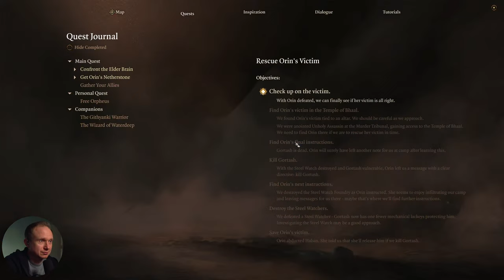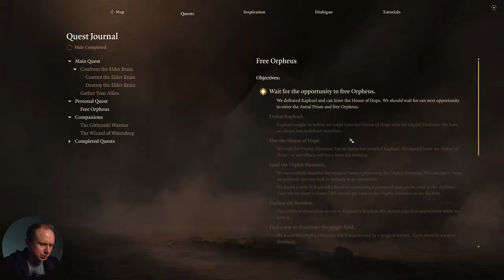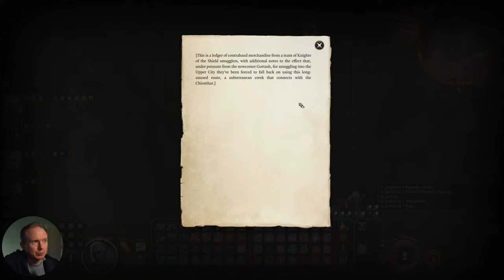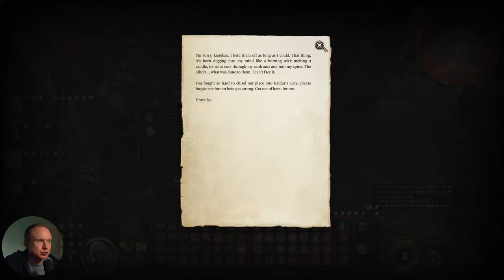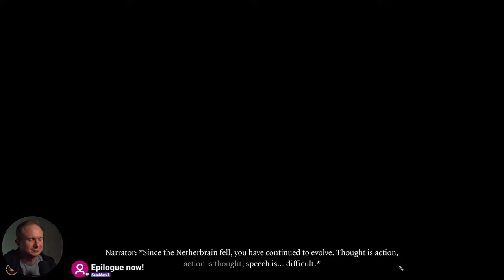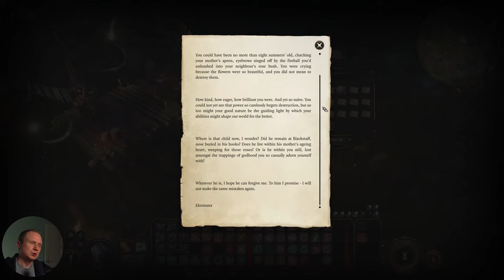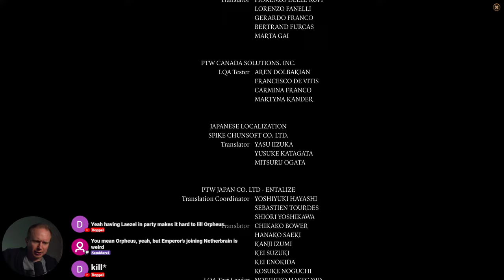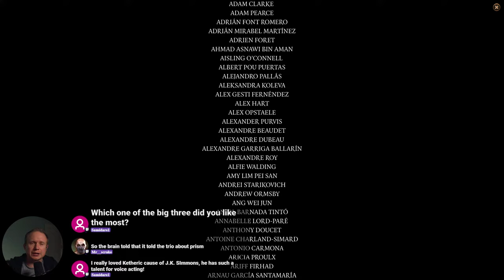Sewer Temple Incoming [Act3, Lower City, Bard, Thorough] (Baldur's Gate 3)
Monday-Thursday 9-2pm PST

Schedule Here:
Tuesday: Against the Storm / HoMM3 + ???
Wednesdays: The Last Spell
Thursday:  Darkest Dungeon II
Fridays: Baldur's Gate 3
for the latest